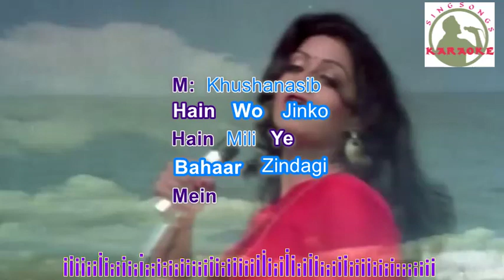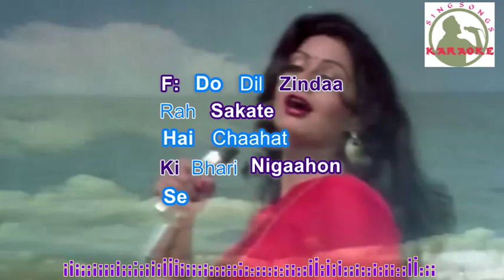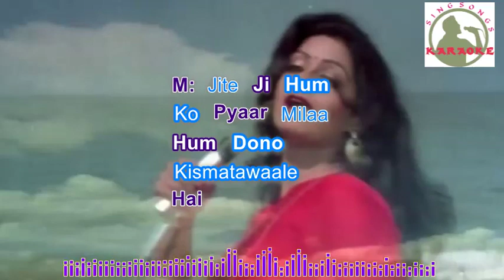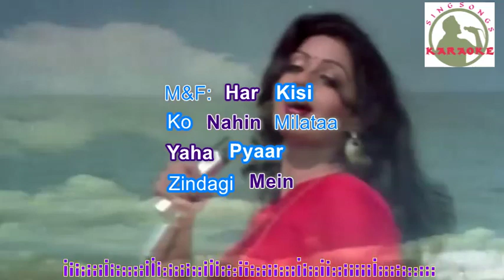Har Kisiko Nahin Milta Hindi karaoke for female singers with lyrics